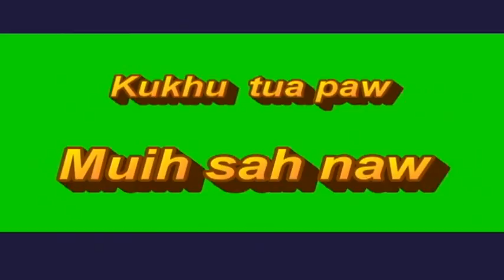Daw Paw Nung1